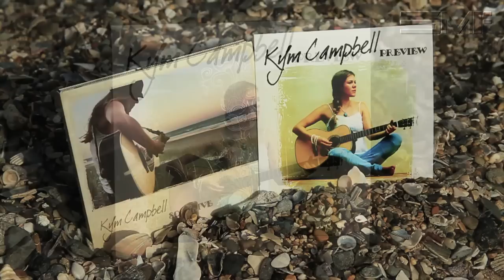Kym Campbell Interview with Stikman Films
This is an interview I did with Stikman Films a few months back to promote the new EP 'Preview' which I have been touring around Australia this year.